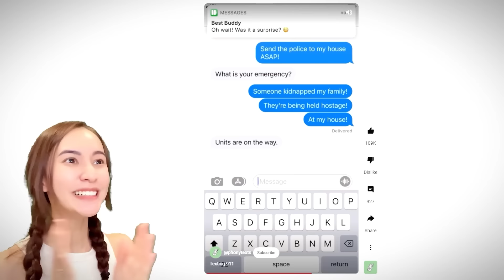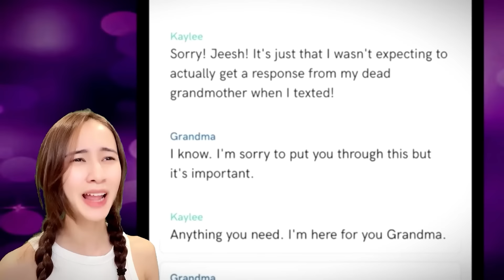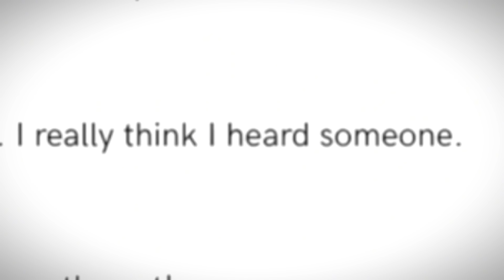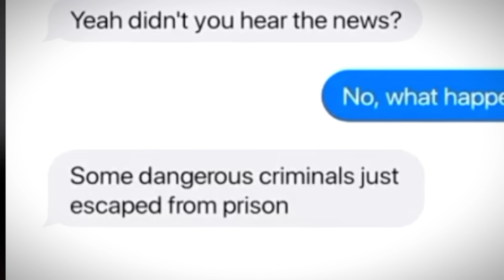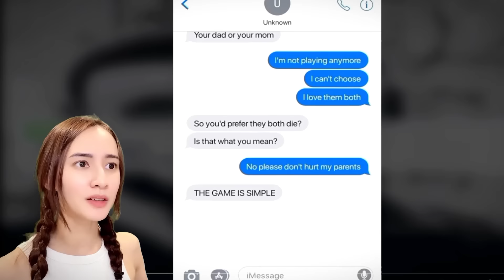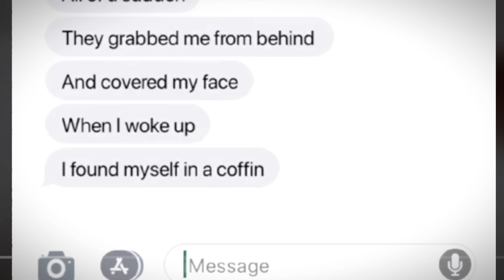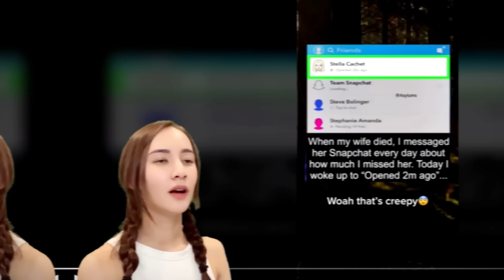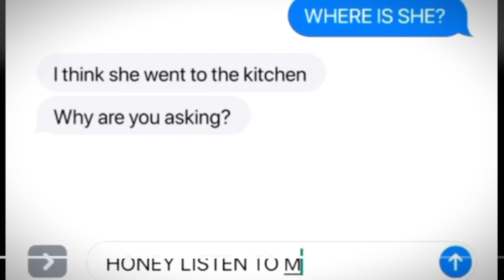Texting My Dead Grandmother At 3AM!! *SHE'S ALIVE* (Scary Roblox Text Messages)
Talking To My Dead Grandmother At 3 AM!! (Scary Roblox Text Messages)